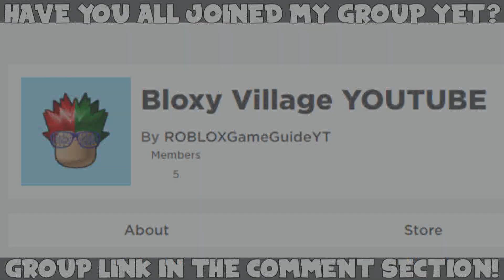4 NEW KITTY CODES! (July 2020) | ROBLOX Codes *SECRET/WORKING*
In today's video, I'll be showing you all new secret/working Kitty (by GabStudio) codes in ROBLOX, which are part of update 5 in July 2020. The codes will give you free cheese!

Kitty codes
Kitty codes 2020
Kitty codes July 2020
Kitty all codes
Kitty new codes
Kitty working codes
Kitty secret codes